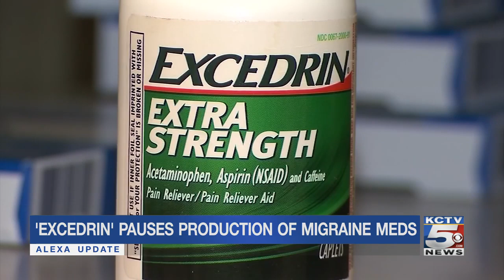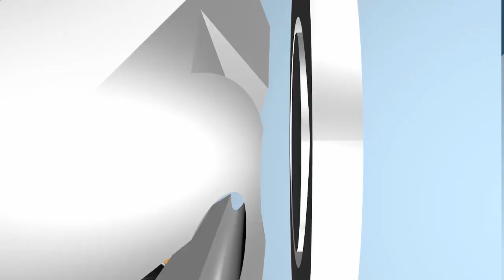Top headlines for Tuesday, January 21, 2020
Here are the latest headlines from KCTV5 News and your Storm Track 5 forecast update for January 21, 2020.